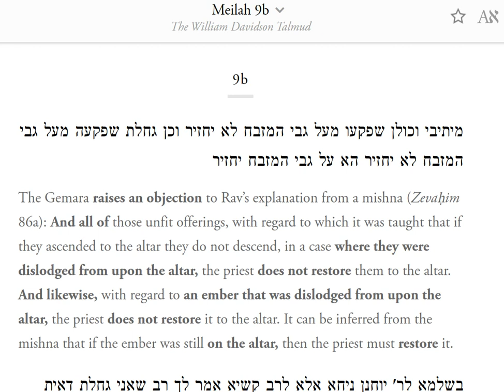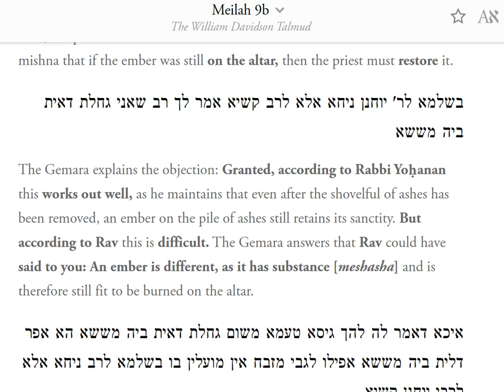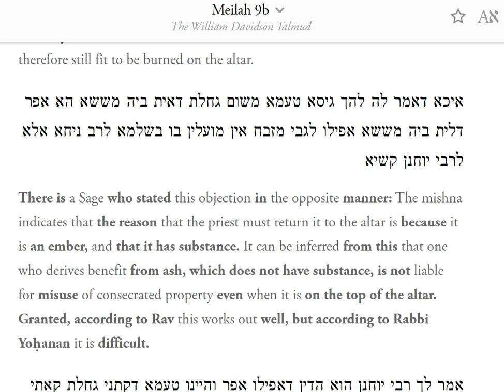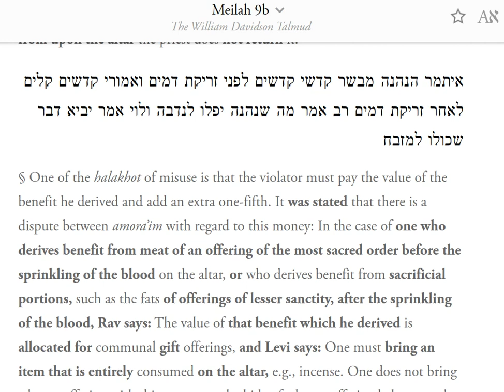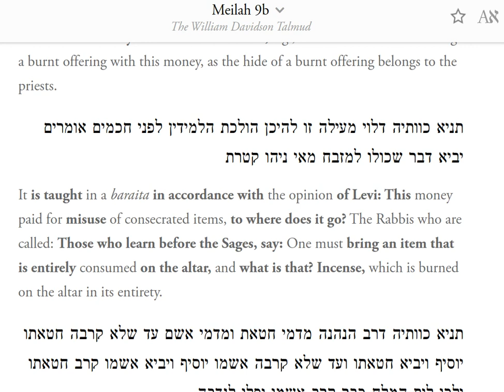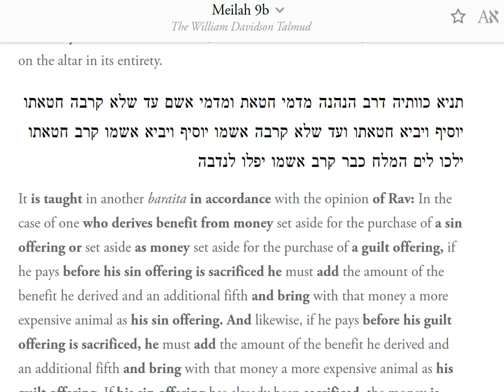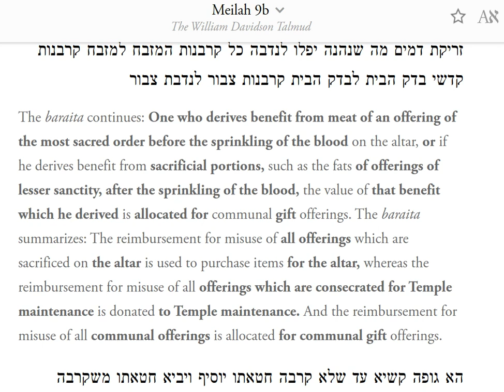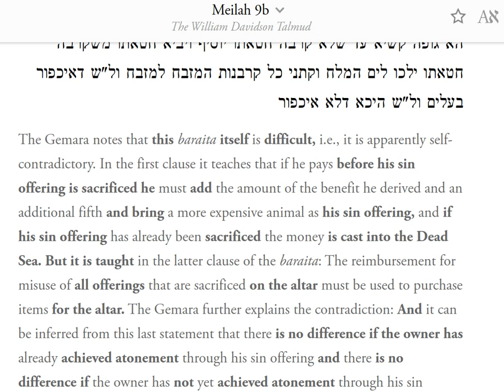Meilah 9b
Meilah 9 b